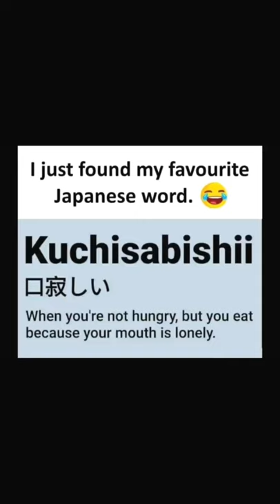Hillarious memes. 😂😂 Funny memes that will make you laugh.